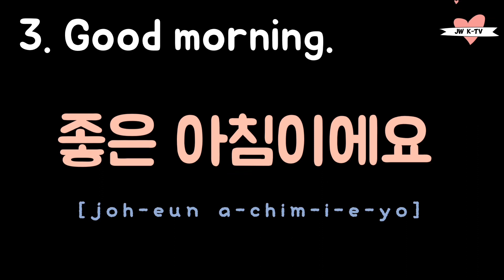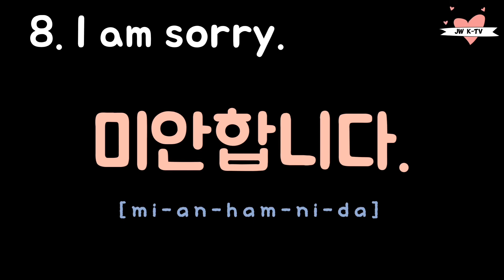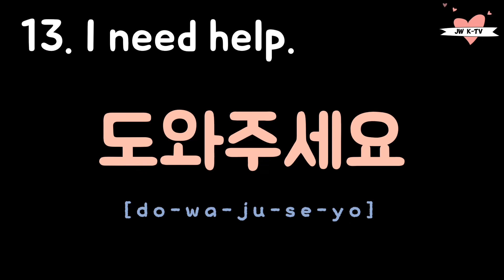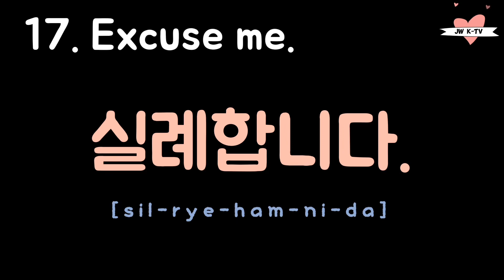Top 20 Must-Know Korean Phrases for beginners | Useful Korean Phrases | Learn Korean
Hello everyone! 💜

Learn common Korean phrases that are used by native speakers every day in less than 10 minutes!!

Phrases in this video (print them our and practice!):

1. 안녕하세요 (Hello)
2. 안녕히가세요 (Good Bye)
3. 좋은 아침이에요 (Good Morning)
4. 안녕히 주무세요 (Good Night)
5. 내일봐요 (See you tomorrow)
6. 만나서 반가워요 (Nice to meet you)
7. 고맙습니다 (Thank you)
8. 미안합니다 (I'm sorry)
9. 네, 아니요 (Yes, no)
10. 그래요 (OK)
11. 좋아요 (Good)
12. 싫어요 (No. I don't like this)
13. 도와주세요 (I need help)
14. 물론이에요 (Sure, Of Course)
15. 왜요? (Why?)
16. 진짜요? (Really?)
17. 실례합니다 (Excuse me)
18. 잘 지내셨어요? (How are you?)
19. 오랜만이에요 (Long time no see)
20. 몰라요 (I don't know)

1:1 Korean tutoring from native Korean tutors

Kakao Open chatting to practice Korean

Instagram for daily Korean words and phrases (@jwkoreatv)